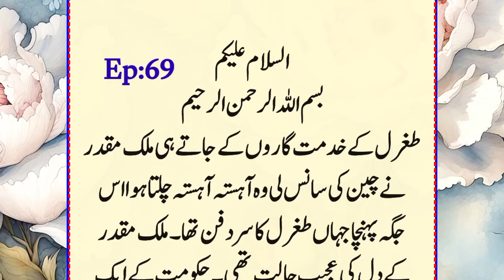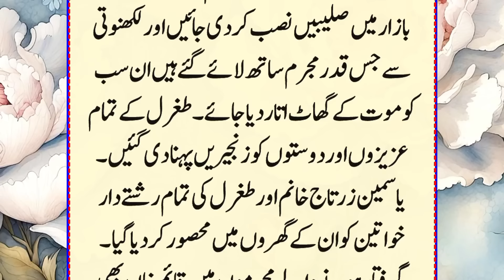Shabe Zulmat Kai Musafir Ep: 69 | Very Interesting Episode